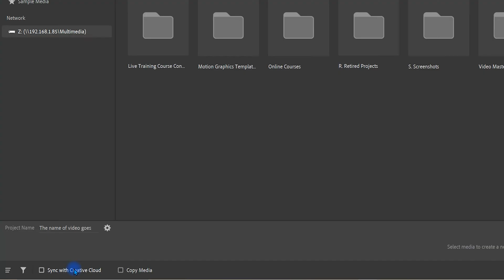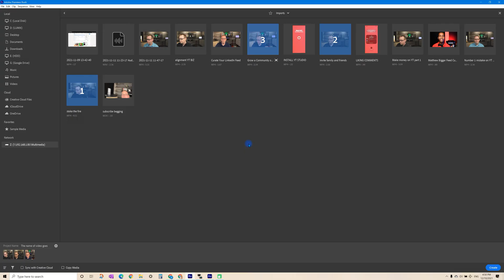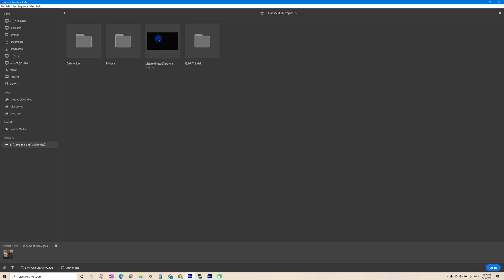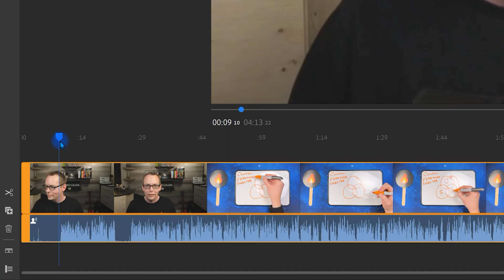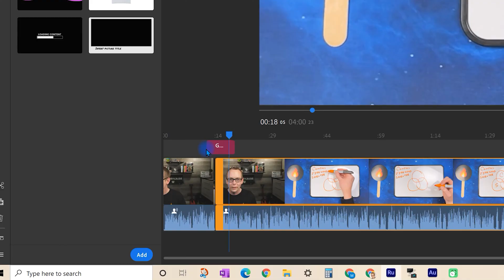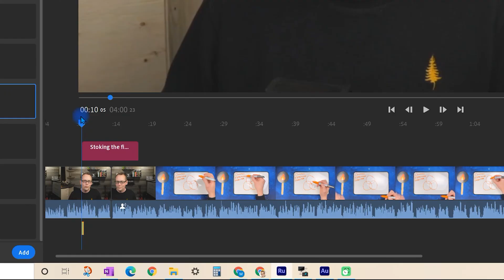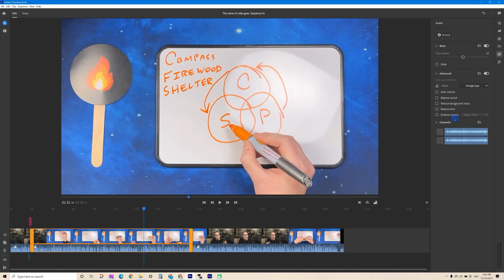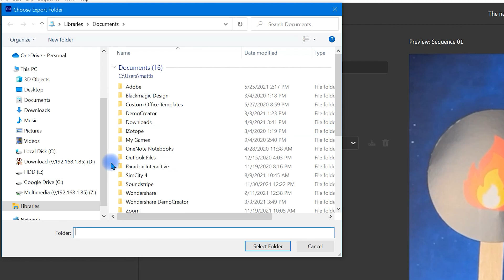Getting STARTED in Premiere Rush [EASY VIDEO EDITING]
This beginner-friendly tutorial for getting started in premiere rush will teach you the essentials to getting started editing your own videos with Adobe Premiere Rush in less than 9 minutes.

The Adobe Premiere Rush application is like that light version of Adobe Premiere Pro with added functionality to empower you to sync your projects over the cloud so you can edit on mobile devices.

This step-by-step tutorial for beginners to video editing will empower you to edit your own videos using simple tools and avoid getting overwhelmed.

Having some basics down will help you as a business leader to understand how to communicate with your future or current video editors.

I'll show you the essentials of getting started in Premiere Rush as well as how to add sound effects, graphics and speed up your clips.